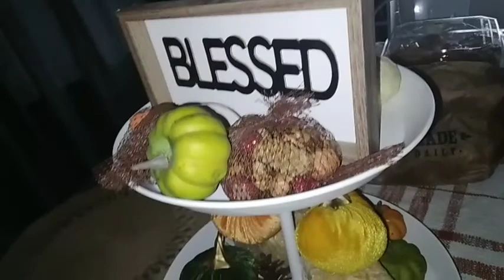the start of cozy weather/trying New chips/hubby's yummy smoothie 🙏🥰😋🦋🍁🍃🍂